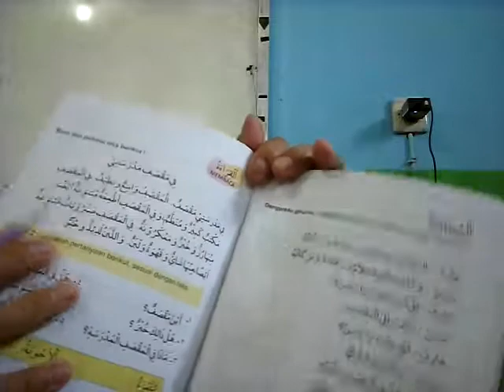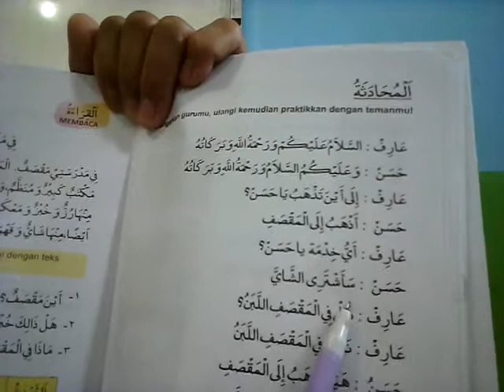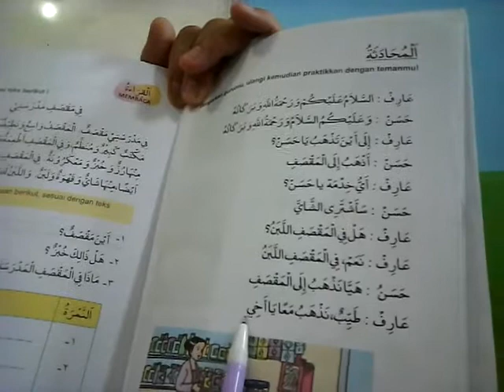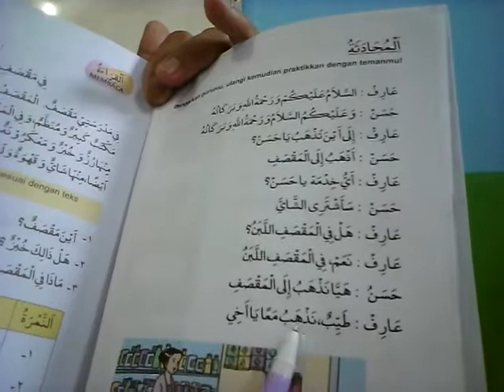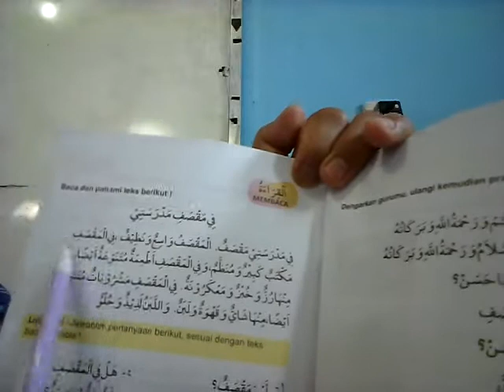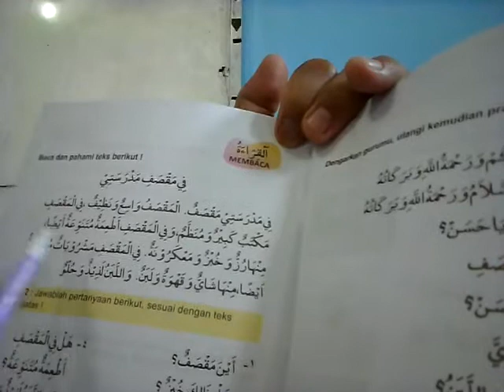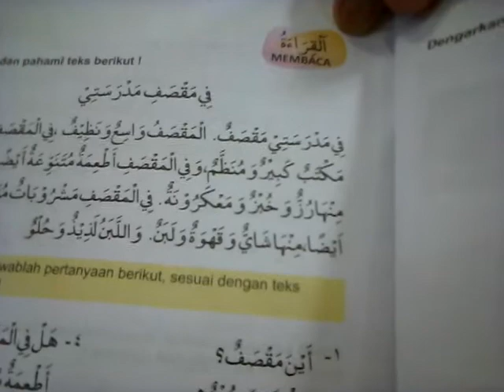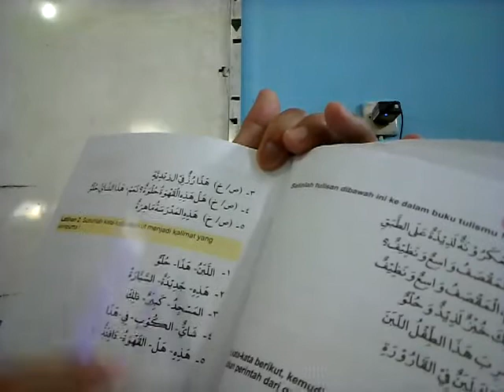Ada Sesuatu di KANTIN Sekolahku..!! Bahasa Arab Kelas 5 SD MUSADA